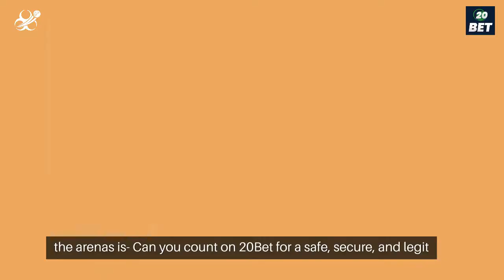20Bet (20बेट) India 2024 Safe Betting - India Bet Master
*IndiaBetMaster.com - Is 20Bet Real or Fake?*

In this video, we have an exciting review for all you cricket fans in India, tackling the burning question of whether 20Bet India is safe or not?